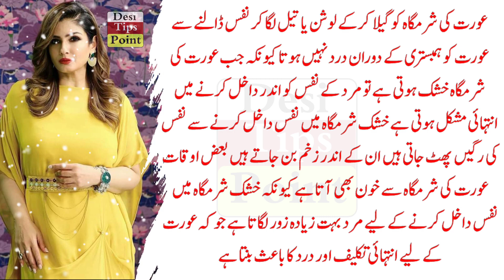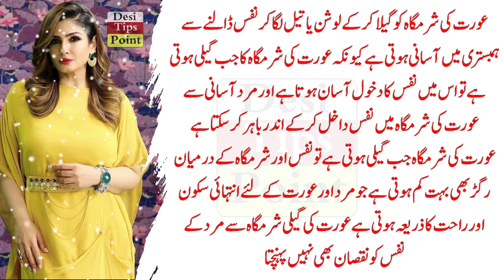Jisam Ki Oil Se Malish Karne Ke 3 Tarike | Best Trending Topics